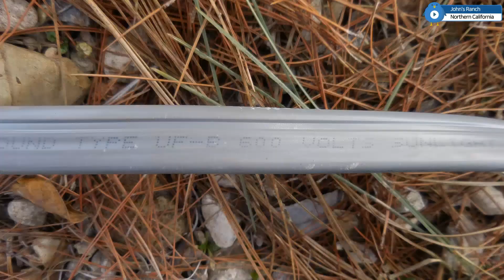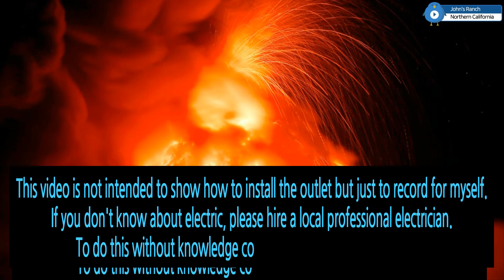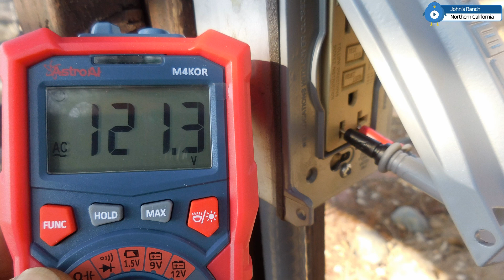Installing a GFCI outlet from the main panel to the gazebo.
I really have a problem with mosquitoes that love to bite me for some reason.
Need to connect the bug zapper and some fan in the gazebo.
So installing a GFCI outlet to the gazebo from the main panel.